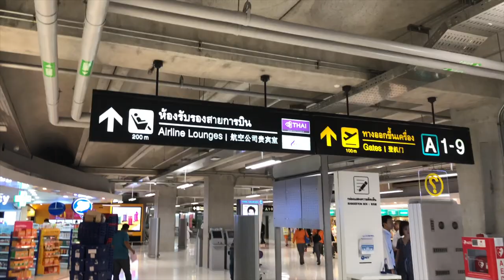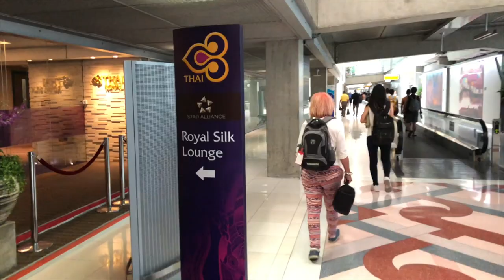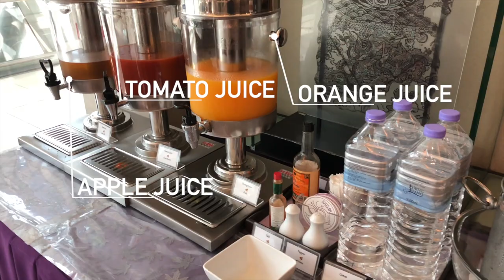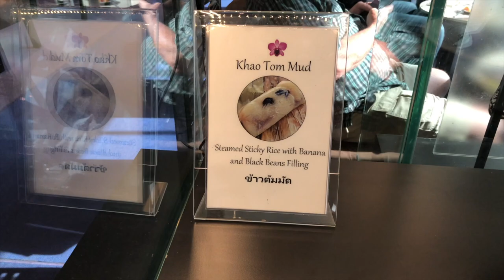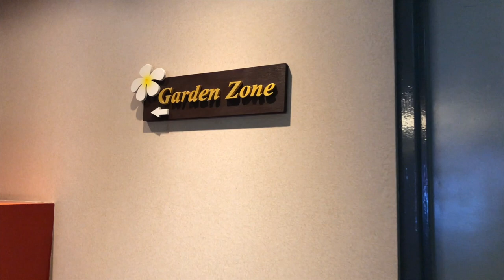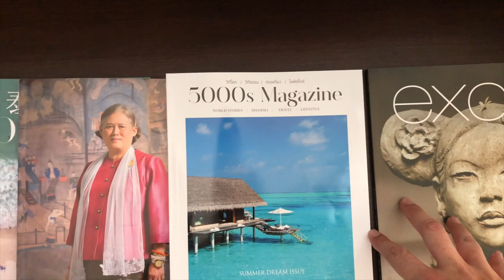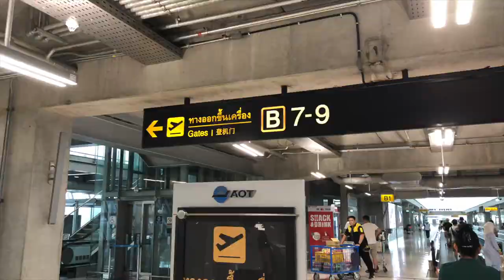Thai Airways Royal Silk Domestic Business Class Lounge Bangkok Suvarnabhumi Airport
Thai Airways Royal Silk Domestic Lounge at Suvarnabhumi Airport Bangkok. The lounge is located opposite Gate A1 and offers solid service to all domestic passenger with Thai Airways or Thai Smile in their premium cabin classes. 🇹🇭🌺